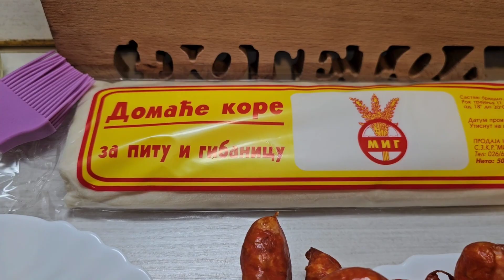Pitice sa kobasicom i kackavaljem. Brza pita za 45 min.